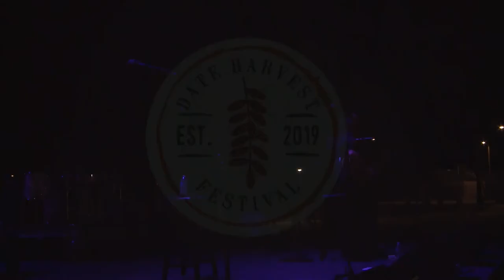Date Harvest Fest 2019 - Jamie O'Neal Set